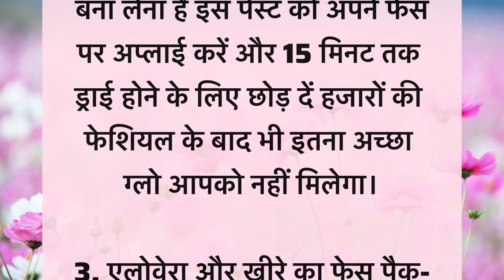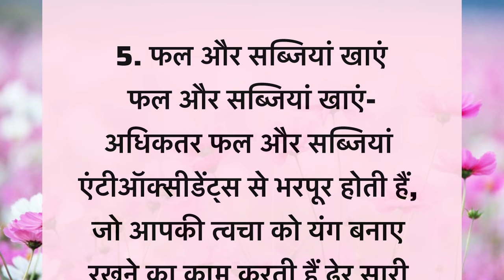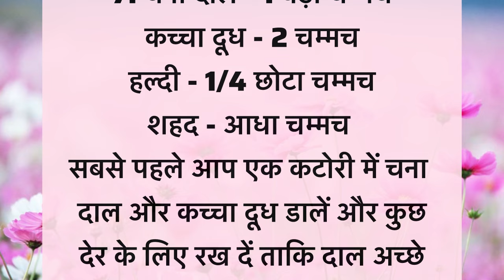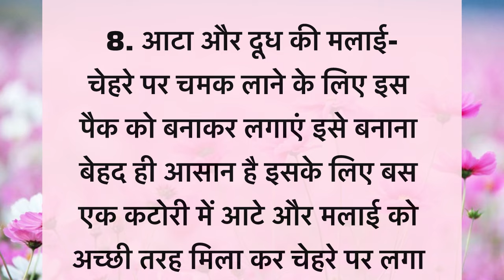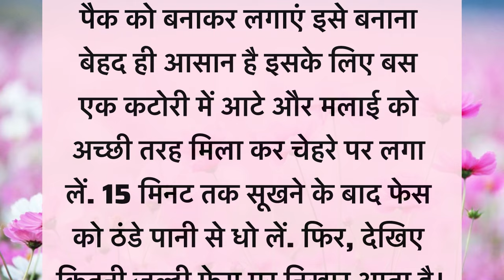8 कमाल के ब्यूटी टिप्स | हीरे जैसा शाइन करेगा चेहरा | beauti tips in hindi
कमाल के-8 ब्यूटी टिप्स | best skin care tips for glowing skin | beauti tips

Thanks 🙏 💕